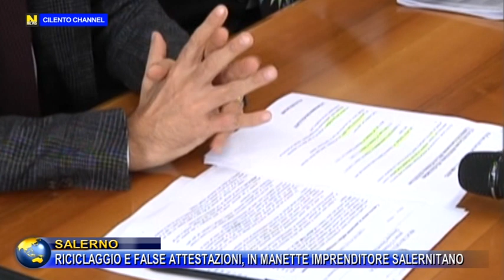SALERNO, RICICLAGGIO E FALSE ATTESTAZIONI. IN MANETTE IMPRENDITORE SALERNITANO.